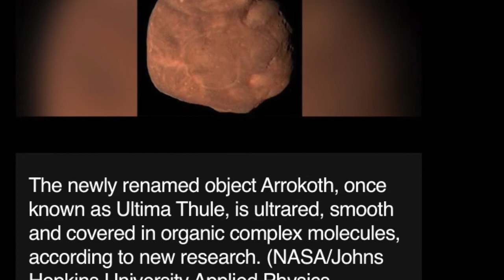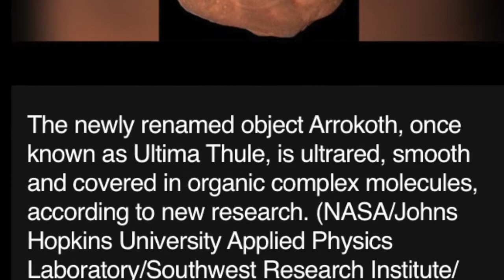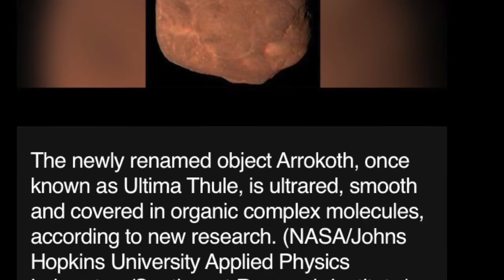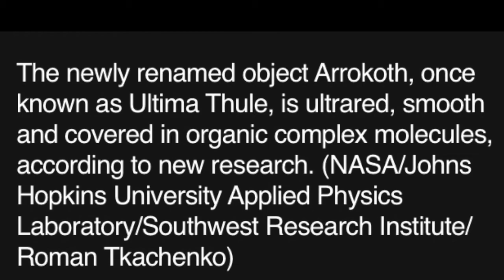D.I. Y. - Arrokoth (Ultima Thule)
All Music By D.I.Y.
Visuals d.i.y'd off the internet.
Best results require using quality external speakers or headphones.